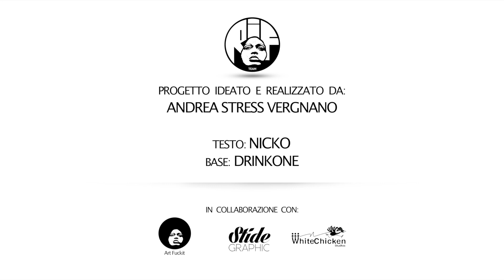NICKO - RIF - RAPPERZ IN FACCIA - 4.2014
RIF - RAPPERZ IN FACCIA -
Aprile 2014

Evento ideato da Andrea Stress Vergnano per restituire l'importanza del messaggio al Rap Italiano. Il video è volutamente senza labiale per staccare la persona dall'artista, il vostro volto e le vostre parole, senza fronzoli e senza maschere.
In collaborazione con lo studio di registrazione e sala prove White Chicken Studios di Garbagnate Milanese, Artfuckit di Mirko Caruso e Grafiche Stide, il progetto ha modo di svolgersi in maniera completamente GRATUITA, dalla registrazione del brano alla realizzazione del video. Nel video sono state fatte indossare delle magliette per un progetto di beneficenza legato al rif, dove il ricavato sara' devoluto in beneficenza (tutto documentato regolarmente su fb). La maglietta è in vendita a 15 euro ed è disponibile per chiunque voglia sostenere una piccola causa.

GRAZIE.